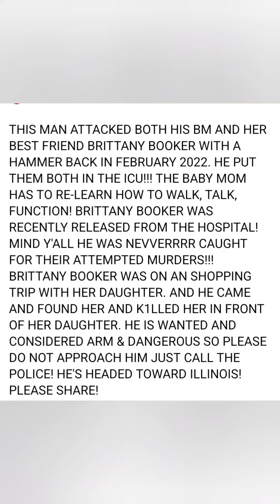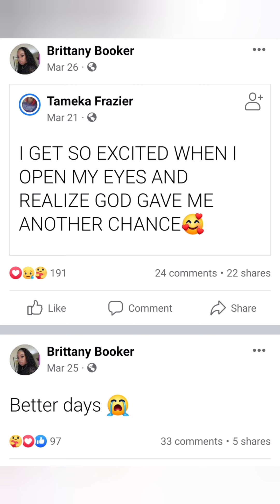Brittany Booker's Best Friend Revealed & Why Terry Jackson was obsessed with her! (New Info)